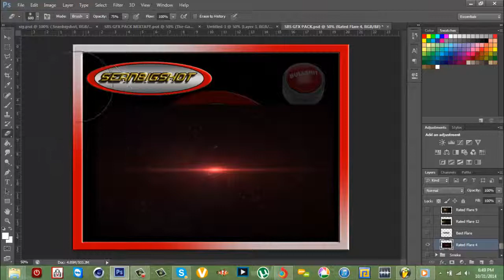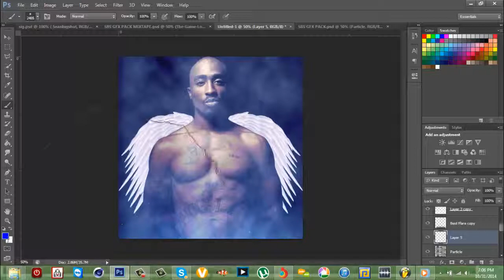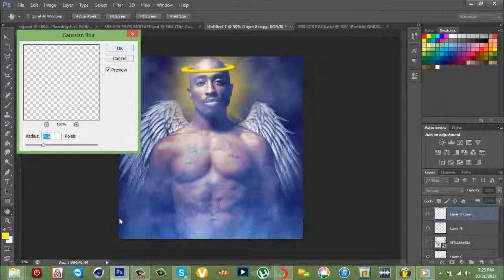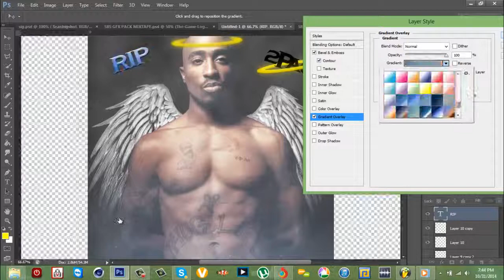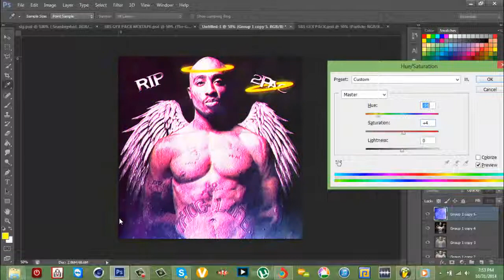2pac by me RIP